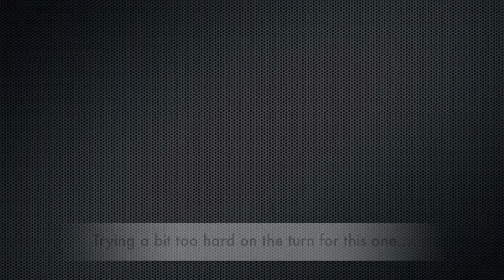TNT Ripley's NAFA Flyball Debut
BR's Burnin' Up the Lanes NAFA Flyball tournament.  Aug 28 & 29/10